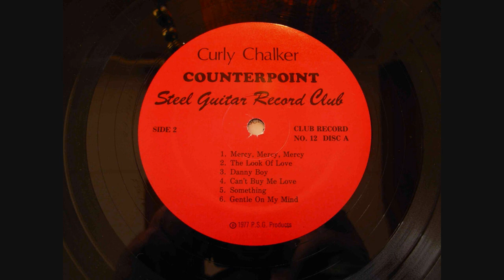Curly Chalker Steel Guitar Counterpoint LP side 2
This was recorded Jan 31 1971